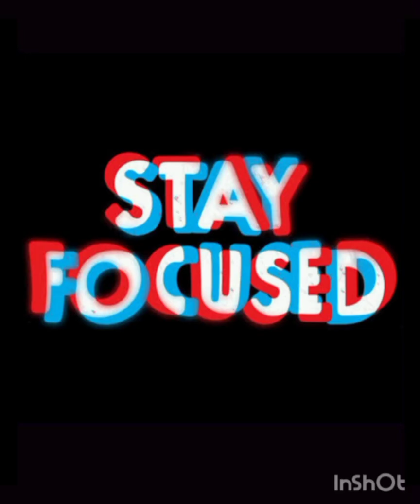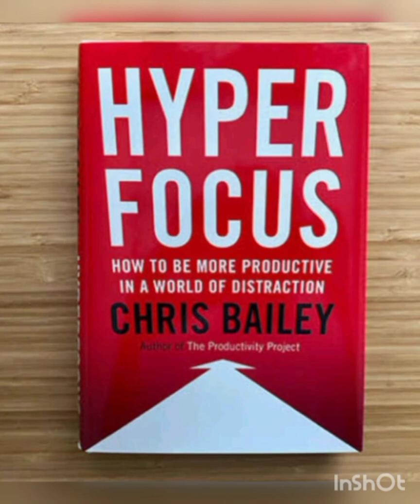MWC Book a Day Book 524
Name:G.Aruna
Book name:hyper focus
Author name:Chris Bailey
Class: 2 nd year Bsc computer science